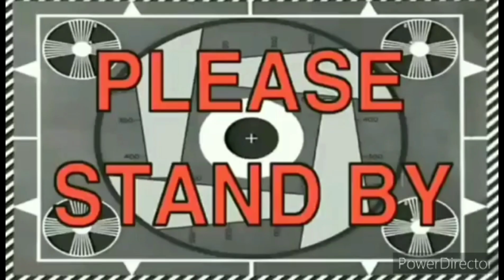climb coconut tree and eating young coconut (buko) at the top of it ||RR lang malakas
Eating young coconut at the top of it is enjoy and very thrilling experience,climbing of a very high coconut tree first time in my life.hope you enjoy watching this video of mine.